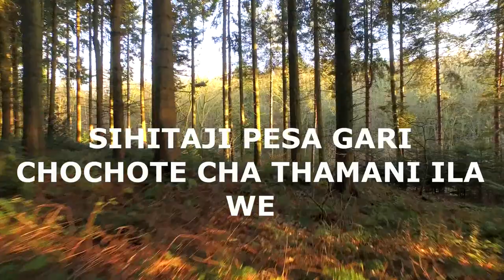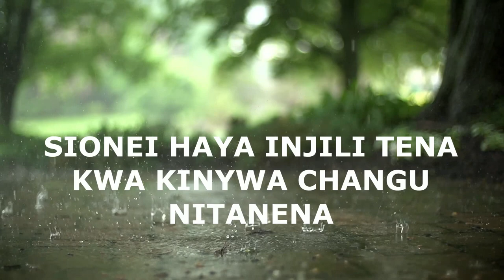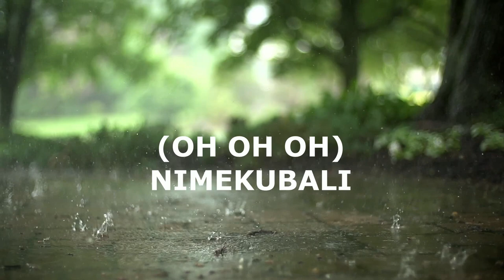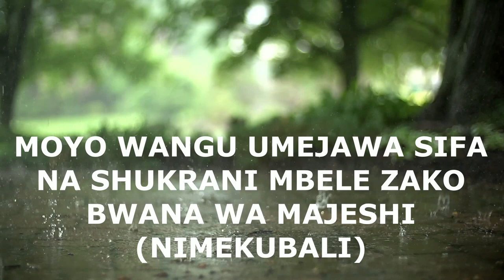Paul Lucas - Nimekubali (Official Lyrics Video)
Enjoy Paul Lucas' "Nimekubali" Latest Gospel lyrical Video Song.